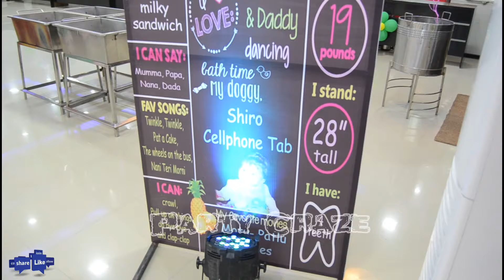Tinkerbell Theme | Tinkerbell Birthday Theme Party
Tinkerbell Birthday Theme Party | Theme Birthday Party Decorations | Tinkerbell Theme for Anaisha's
Call Us - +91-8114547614 or 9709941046

Birthday party Organiser  in Patna, Gaya, Mujaffarpur,Bhagalpur,Chhapra,Siwan,Darbhanga,Purnia can mean a lot to a host and the guests as well. This is because it is the decoration that gives an idea about how the party will be. As is said, the first impression is the last impression, so it is the birthday party decorations which can indeed prove to be a first step towards a successful party ahead.

Whether you are celebrating your kid’s 1st birthday or your daughter’s 16th birthday, you will always look up to decorating the venue with the most upbeat items. And that is where the role of kids birthday party decorator comes into play. Birthday party Planner in Bihar We, at PARTY CRAZE, can be trusted upon when it comes to playing this role.

We, being a theme party planner Bihar, we offer the right mix and match of decorations which will go as per the selected theme. Be it balloon decoration or streamers decoration or even decorating the venue with pictures and other items, we do it all. Single shaded balloons or even colorful balloons are used to create magic to the party and give a lively feeling to the party enhancing its look and appeal.

 and all overJharkhand then your search ends with us.

birthday party organisers in Sasaram, birthday party organisers in Hajipur, birthday party organisers in Dehri on Son, birthday party organisers in Siwan, birthday party organisers in Gopalganj
birthday party organisers in Motihari, birthday party organisers in Nawada, birthday party organisers in Buxar, birthday party organisers in Kishanganj, birthday party organisers in Sitamarhi
birthday party organisers in Aurangabad, birthday party organizer in Muzaffarpur, birthday party organizer in Purnia, birthday party organizer in Darbhanga,theme party organisers in Bihar Sharif
theme party organisers in Nalanda, Theme Birthday Party Organisers in Patna, Theme Birthday Party Organisers in Gaya